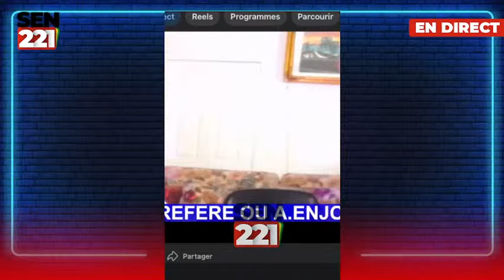Révélation de mollah: un ex DG Macky ne voulait pas quitter ses fonctions demnaaa baye corrompe ay..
Cheikh Bara Ndiaye
États-Unis
série sénégalaise
actualité sénégal